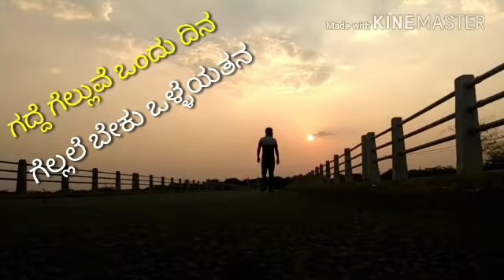Usire usire song remake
Kichha boys nimbarga